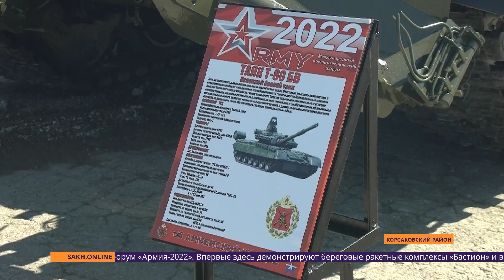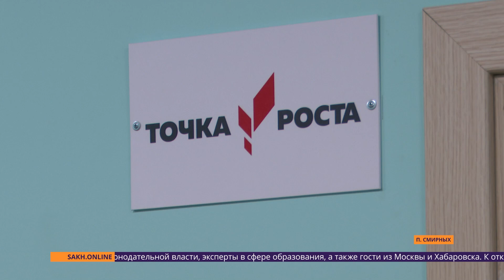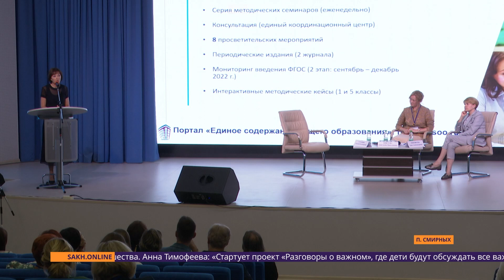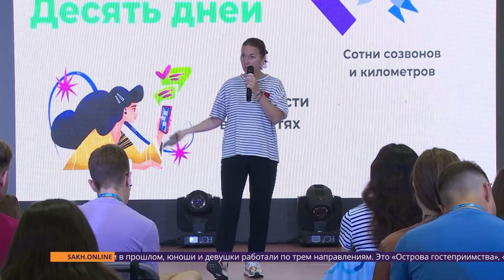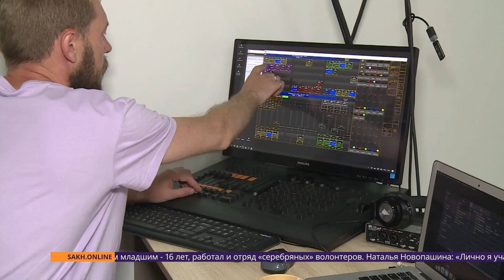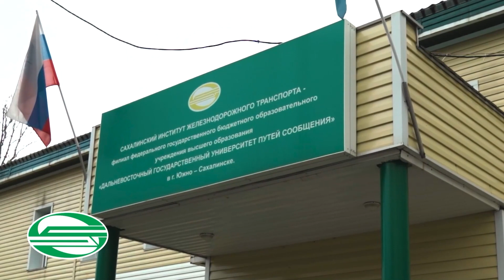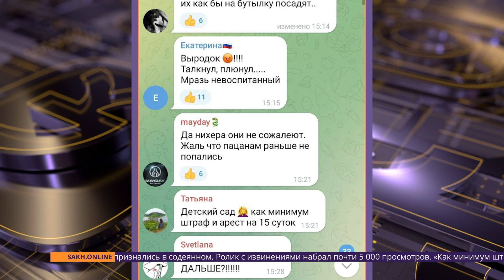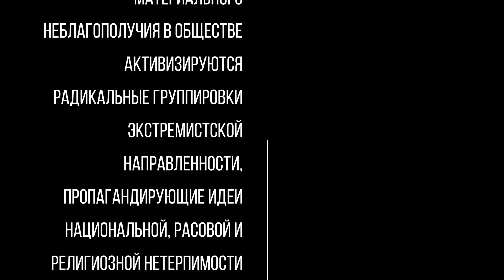Туристический бум/Форум "Острова"/Центр "Точка роста". Новости Сахалина Итоги недели 20.08.22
0:00 Центр Внимания: Итоги недели. Сегодня в выпуске:
1:10 Новостной дайджест
3:15 Цифровые технологии и классическое образование
7:37 СПЕЦРЕП: Форум "ОстроVа" 2022
18:12 Статистическая рубрика "О чем говорят острова"
19:57 Туристический бум на Курилах
24:11 Обзор новостей из социальных сетей от Владимира Ильина